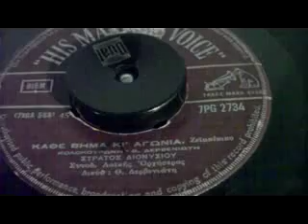ΚΑΘΕ ΒΗΜΑ ΚΙ' ΑΓΩΝΙΑ ΣΤΡ ΔΙΟΝΥΣΙΟΥ